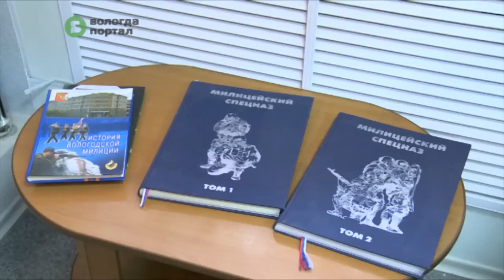Более 50 молодых вологжан побывали с экскурсией на базе подразделения вологодского ОМОНа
Необычный визит стал частью большой дискуссии о служении Отечеству. Именно этой теме посвящена вторая площадка молодежного духовно-просветительского форума «Наставничество и молодежь: непреходящие ценности», который проходит в Вологде.